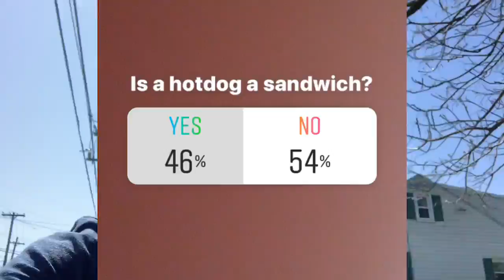Answering the World’s Biggest Questions